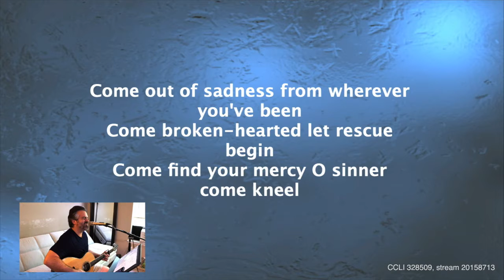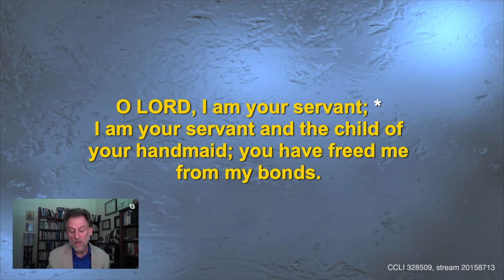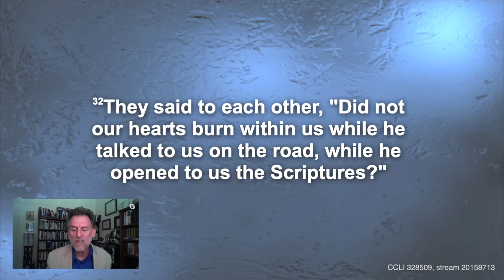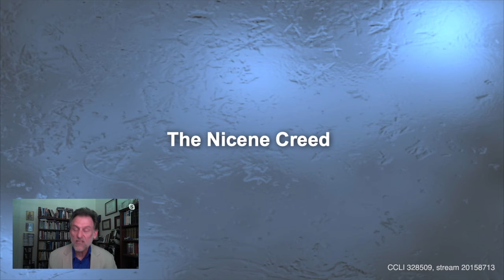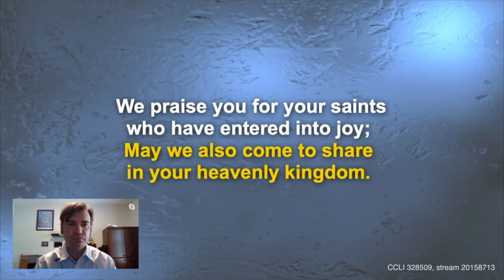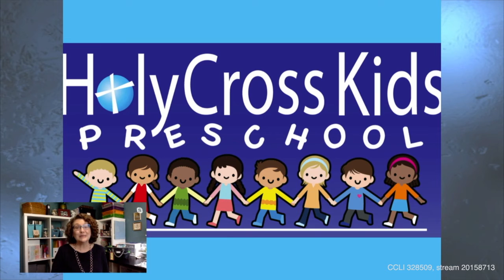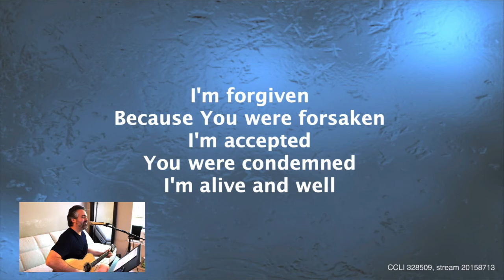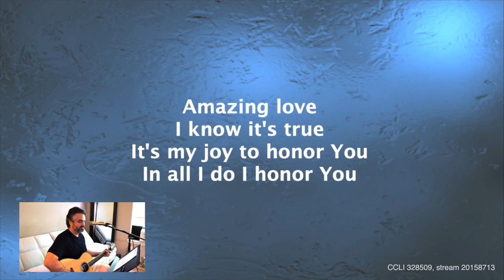LiveStream Full Version 04262020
Sugar Land Texas USA
Full worship service
Livestream
April 26th 2020
- Let us know you were watching